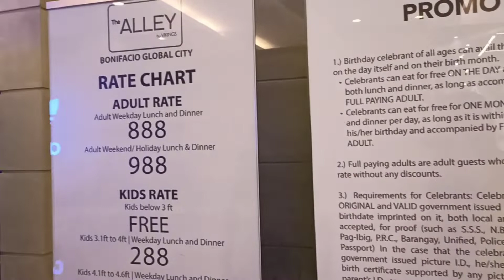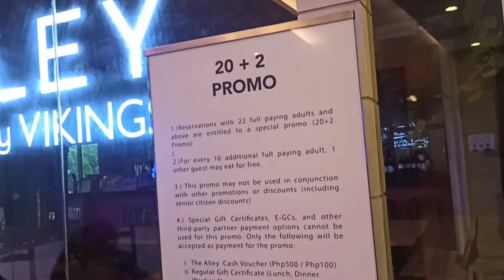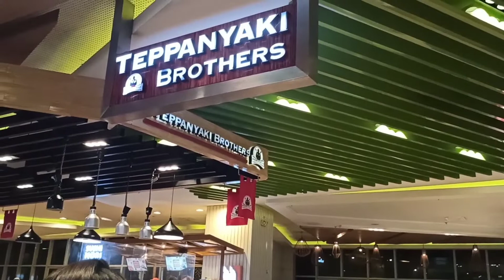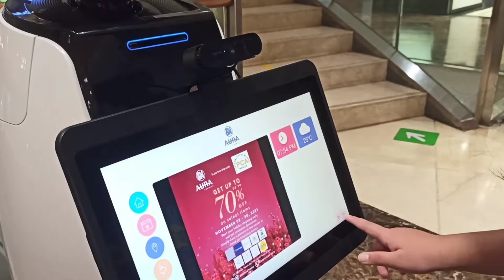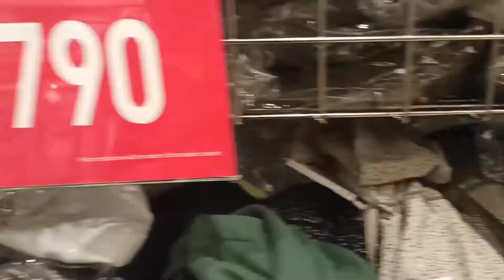PANDEMIC! Family Gala in BGC & SM Aura Taguig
Family Gala sa BGC at SM Aura Taguig. SM Aura Christmas Tree and motifs SMAura Christmas